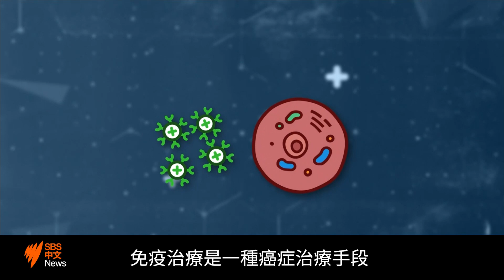澳洲取得免疫療法突破 患癌兒童獲新希望 | SBS中文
免疫療法發展到今天，已經徹底改變了成人癌症的治療方式，但在兒童癌症治療方面的成功率一直不高。 然而近日，一項由澳洲研究人員領導的世界首創兒童癌症免疫療法，可能會挽救更多年輕的生命。